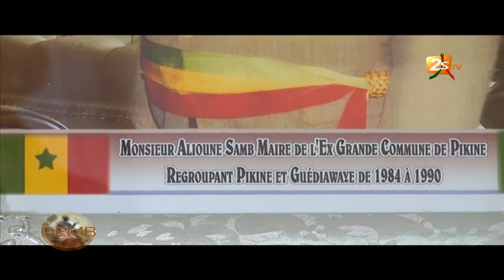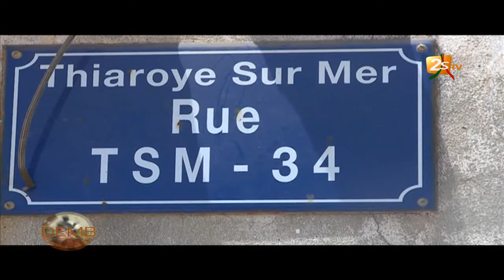DEMB À THIAROYE du 23 AVRIL 2017